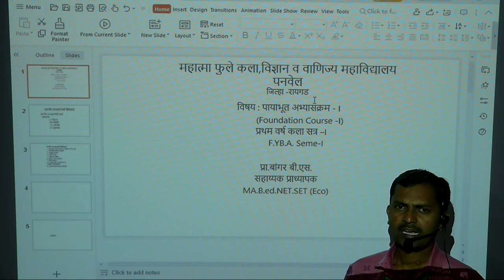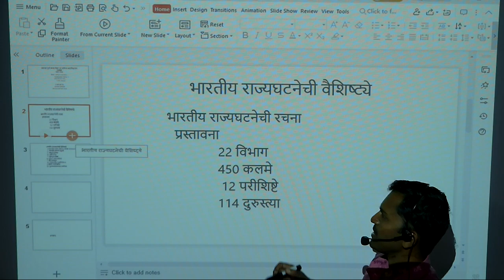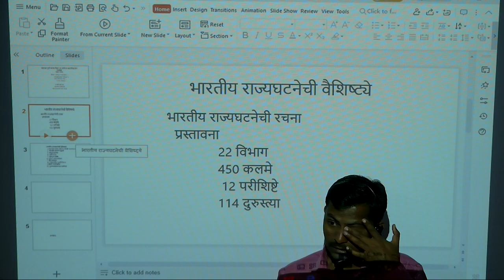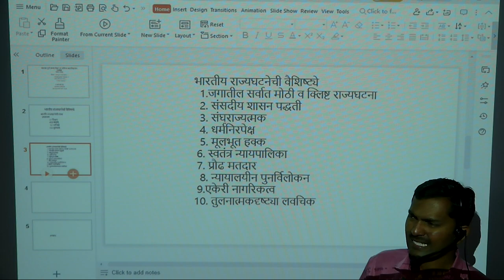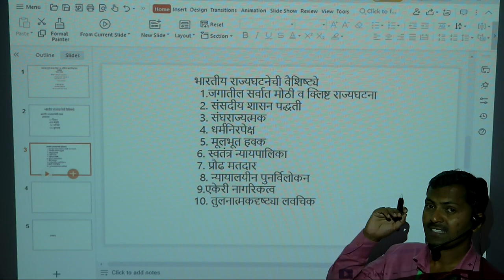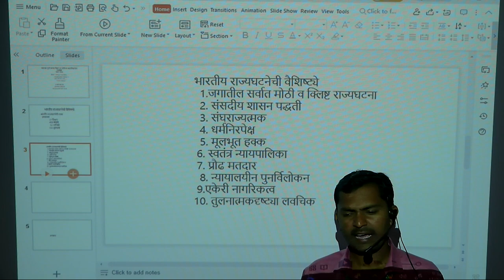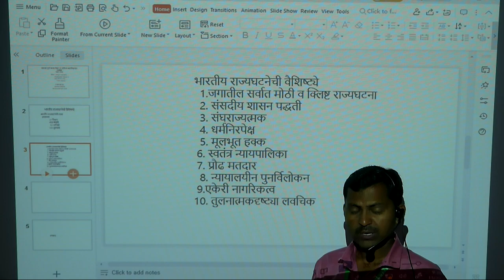FC INDIAN CONSTITUTION